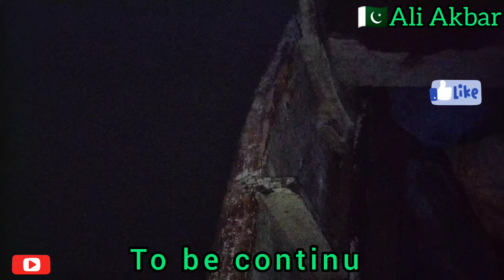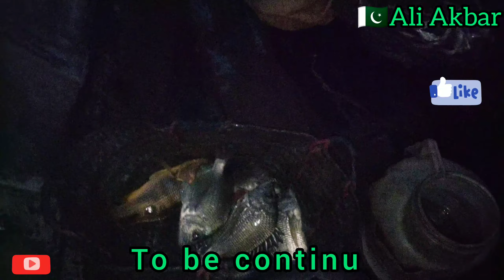Mangrove Fishing Karachi 2023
Karachi Mangrove Fishing
IBRAHIM HYDRI

DATHI or Kala dandiye Ka bharpor Shekar
karachi mangrove fishing
dandiye
DATHI
HERA
kokriya
best mangrove fishing
back to back fishingbest fishing in mangrovemangrove kingrehri ghotKala dandiyaIbrahim hydri fishingfishing videoskarachi fishingmangroves fishingfishing and huntingrehri goth fishingbest fishing spots from rehri goth

 Fishing karachi. catch and cook. Karachi fishing. do darya karachi. China port karachi  china port karachi vlog. china port karachi fishing. china port karachi fishing point. Mangrov bottom fishing. #. Shakeel fishing. aqif Raj. Farooq.
Mangrov fishing. dodarya. Kumari port. ALLAH bachaya. best fishing store. mangrov fishing point. Karachi fishing. secret fishing spot. YouTube. Karachi FISHRi HELLA MARKET. wash wash fishing. dodarya fishing. BOTTOM FISHING

tanzilaakbar. Karachi Fishing. rehri goth. fishing. Mangroves fishing. farooq fishing. best fishing spots from rehri goth. fishing. videos. mangroves fishing 2023. charna fishing point. Qasim dodarya. Shakeel do darya. Mangrov Bottom Fishing. Do darya karachi. BOTTOM Fishing. Fishing store. Mangrove Fishing. rehri goth fishing. fishing videos. Qasim dodarya. Mangrov Bottom Fishing. korangi angle. korangi fishing. Fishing group landhi. landhi. fishing group. Fishing Art Telent. saim Nadeem Fishing. Saime Nadeem. Shakeel fishing. aqif Raj. dodarya. Fishing lain.